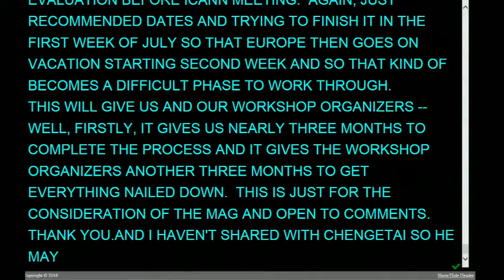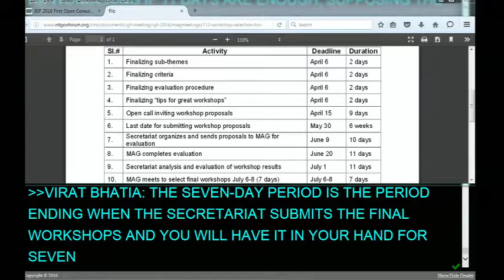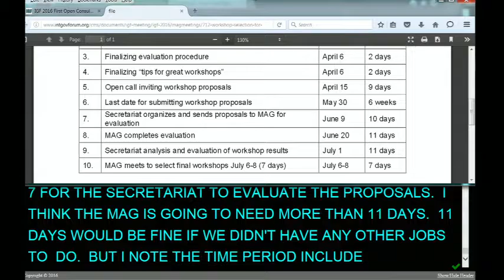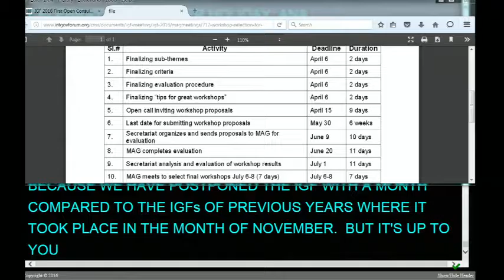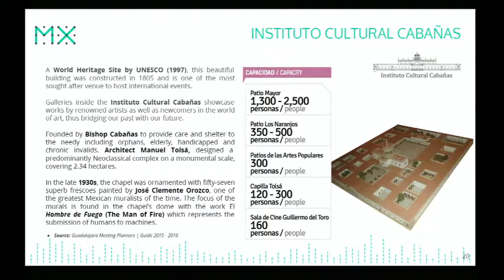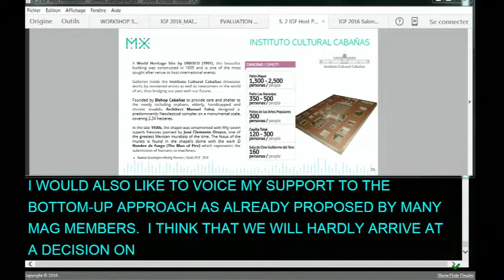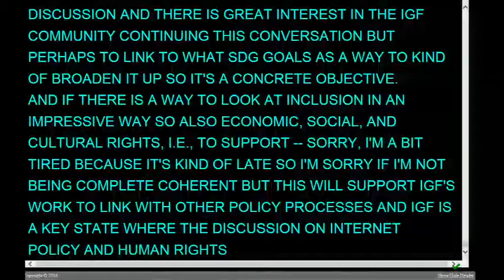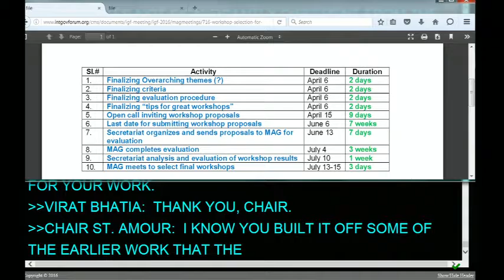IGF 2016 First Open Consultations and Multistakeholder Advisory Group (MAG) Meeting Day 2 PM English